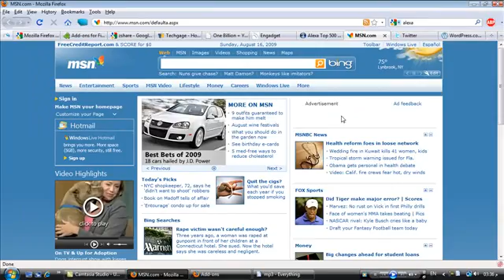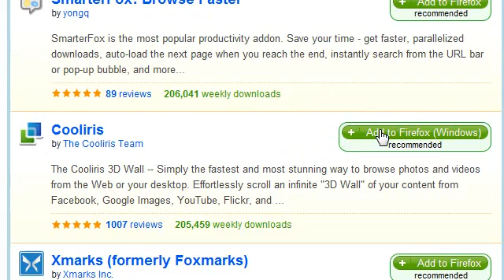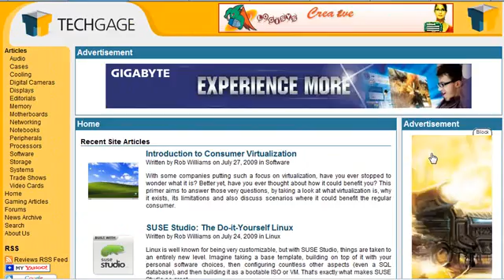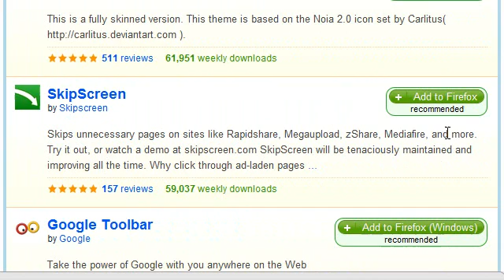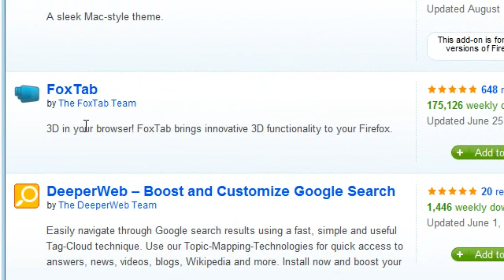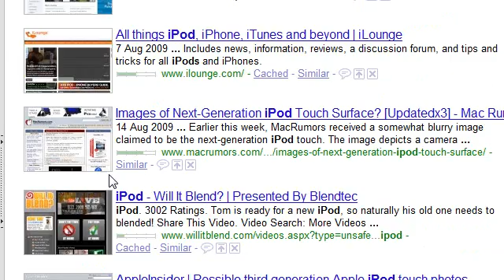Top 10 ten FireFox Add-ons [HD]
My top 10 FireFox add-ons in Action